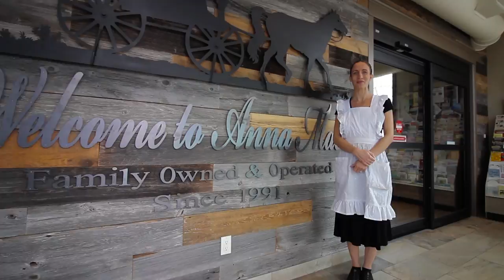Anna Mae's Tour | Restaurant & Bakery in Millbank, ON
A video tour of Anna Mae's Bakery and Restaurant in Millbank, ON. Anna Mae's produces homemade baking like pies, tarts, bread and more and also offers a one-of-a-kind, rustic dining experience.

This video was produced by Flight Media of Millbank, ON in collaboration with Anna Mae's.